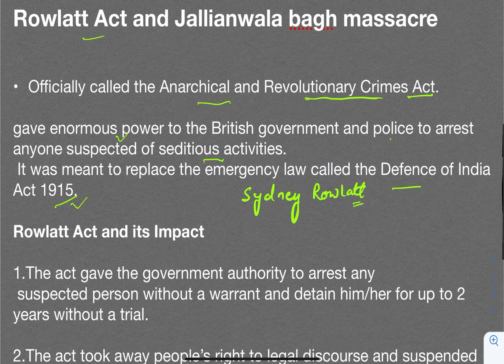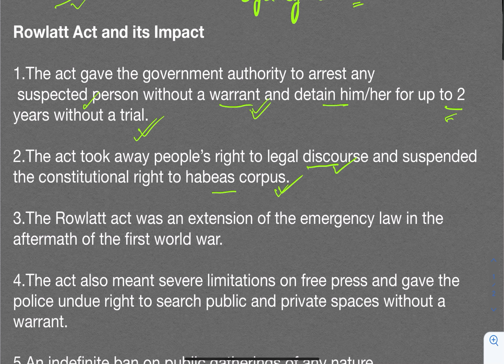Rowlatt Act and Jalianwlalah Bagh